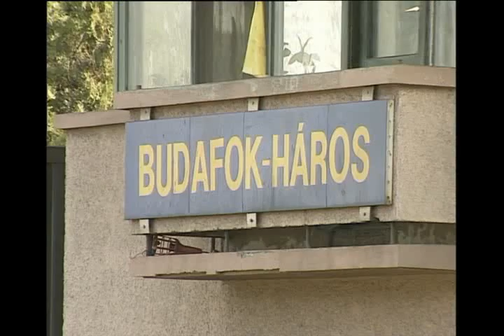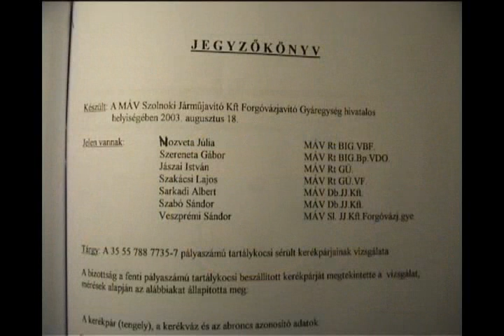A Budafok Harosi Baleset 20030810